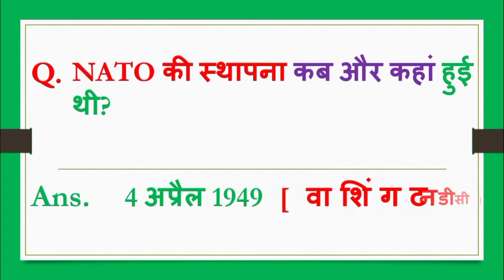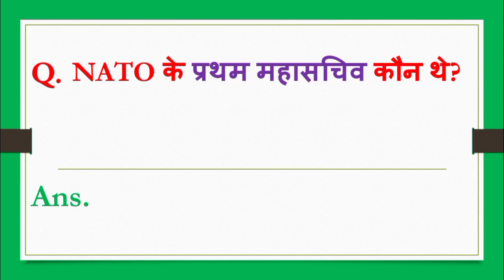Samanya Gyan || GK questions || GK in Hindi || GK quiz || general knowledge || GK facts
GK short
        Bharat GK
        Bharat GK question
        GK knowledge
        GK Gyan
        Lucent GK
        Lucent GK question answer
        Lucent ke GK
        Lucent
        Lucent Samanya Gyan
        Lucent Samanya Gyan ke prashn
        Lucent GK questions
        Lucent GK question answer in Hindi
        Bharat GK
        Most brilliant GK question with answer
        Bharat GK question
        SSC GK question and answer
        GK short youtube channel
        GK video
        Samanya Gyan
        Samanya vigyan
        sarkari naukri GK questions
        General Knowledge quiz
        General knowledge
        General Knowledge short video General Knowledge quiz in Hindi
        GK test
        GK facts
        GK in Hindi
        India GK
        zero se Hero Tak
        competitive exams                                   general knowledge questions and answers
        best gk